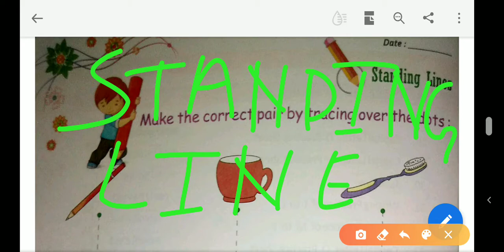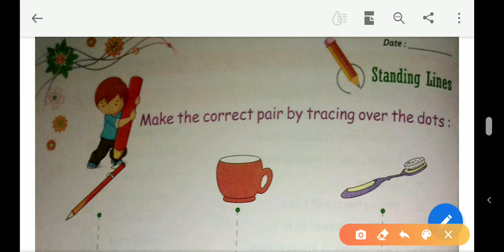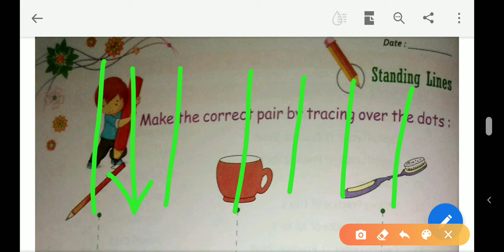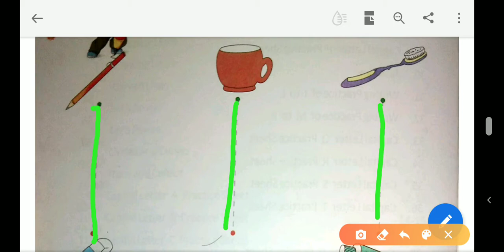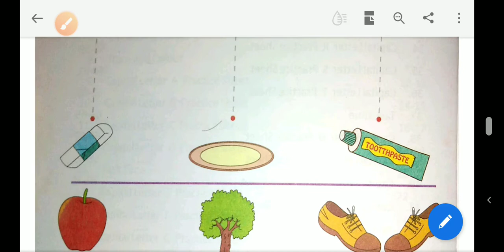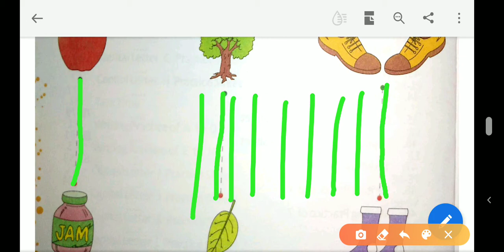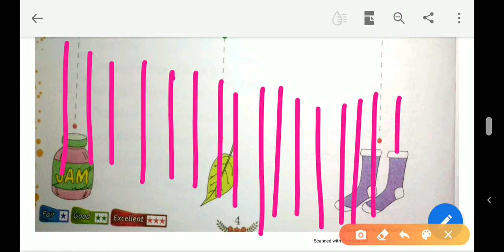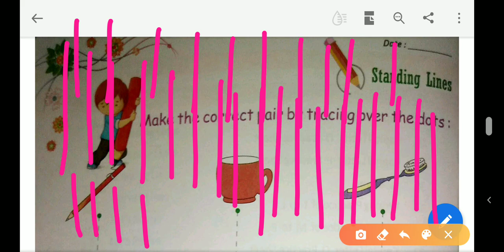Standing Line draw for Nursery classes #Day1@@